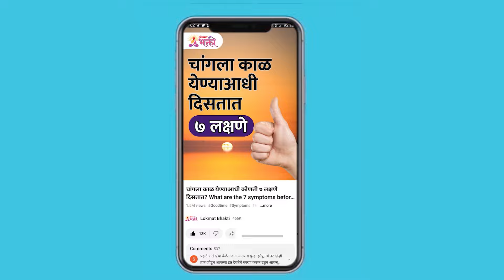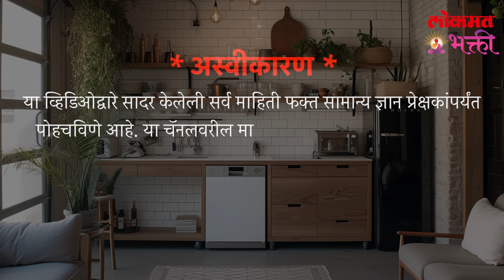Vastunusar Kitchen Mdhe Kay Badal Karave?Gas Stove, Water, Sink | SG3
किचनमध्ये करा 'हे' छोटे बदल अनुभव येतोच | Vastunusar Kitchen Mdhe Kay Badal Karave? Gas Stove, Water, Sink